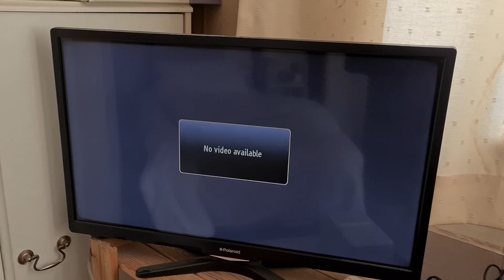The CD32 lives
Testing the CD32 with the power supply from the 1541-II disc drive, will it boot?

I held my breath and flipped the power switch

Excited puffin noises may have been heard

I have no games or controllers, I couldn't find any CD's, so tried a DVD to see if the disc spins, and it does briefly

A normal Amiga joystick plugged into the controller port does move on from the boot screen to the game save screen

I am super excited 🥳